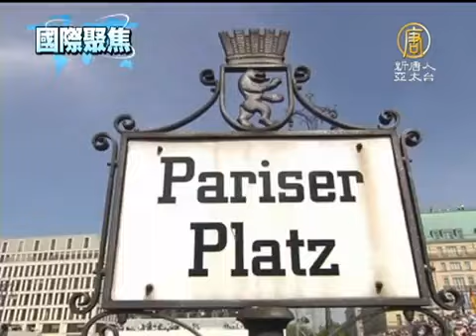【國際新聞】歐巴馬柏林演講 宣布削減核武